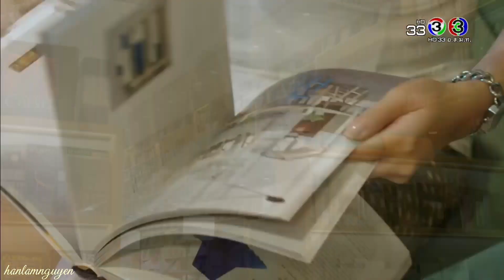5 tháng 12, 2018